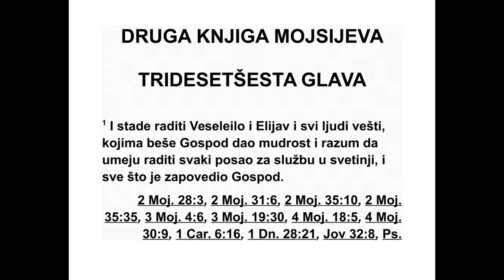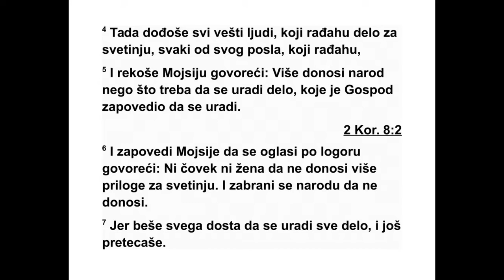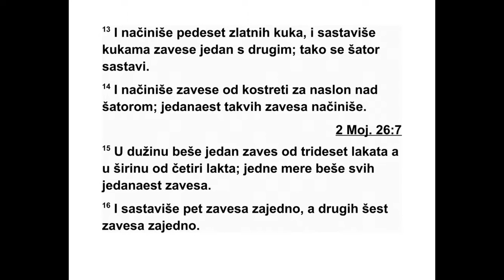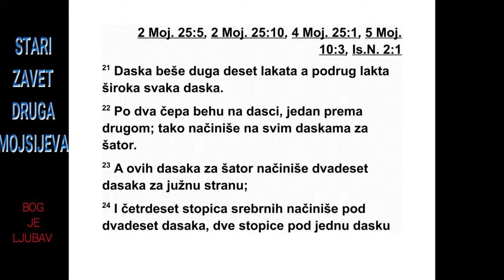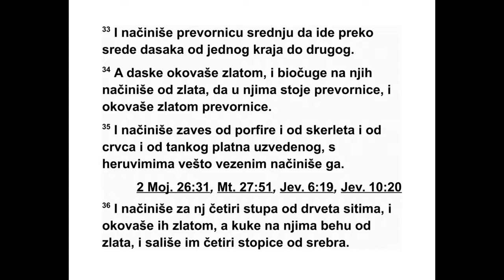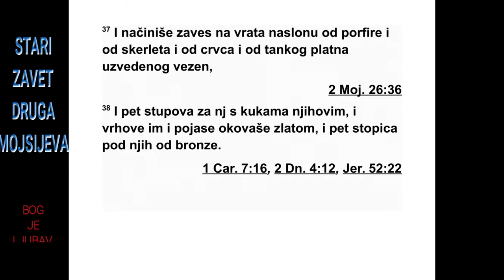DRUGA KNJIGA MOJSIJEVA TRIDESETŠESTA GLAVA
36 „Веселеило нека ради, а с њим и Ели -
јав и сви вешти људи који имају мудро срце
и којима је Господ дао мудрост и разборитост
за те ствари, да би знали да раде све
послове у светој служби тачно онако како је
Господ заповедио.”
2 Мојсије је позвао Веселеила и Елијава и
све веште људе које је Господ обдарио мудрошћу,
све које је срце подстакло да се прихвате
посла и да га ураде. 3 Они су од Мој -
сија узели све прилоге које су Израелови си -
нови донели да би се обавио посао у светој
служби. Али су се сваког јутра и даље доносили
добровољни приноси.
4 И сви вешти људи који су радили сав тај
свети посао долазили су један за другим са
свог посла који су обављали, 5 и говорили
су Мојсију: „Народ доноси много више него
што треба за дело које је Господ заповедио
да се уради.” 6 Зато је Мојсије заповедио да
објаве по логору: „Мушкарци и жене! Не мој -
те више ништа да израђујете за свети прилог.”
Тако народу више нису дали да ишта
до носи. 7 Свега је било више него довољно
да се уради сав посао.
8 Највештији људи међу онима који су ра -
дили тај посао направили су свети шатор од
десет комада шаторског платна од фино ис -
преденог лана, плавог предива, вуне пур -
пур не боје и скерлетне тканине. Он је на
њи ма извезао херувиме. 9 Дужина сваког
комада била је двадесет и осам лаката, а
ши рина четири лакта. Сва шаторска платна
била су исте мере. 10 Затим је саставио пет
комада један с другим, а и других пет комада
саставио је један с другим. 11 После тога
је направио петље од плавог предива на
кра ју задњег шаторског платна у једном ни -
зу, на месту где се низови спајају. То исто је
урадио на крају задњег шаторског платна у
другом низу, на месту где се низови спајају.
12 Направио је педесет петљи на крају једног
низа и педесет петљи на крају другог
низа, на месту где се низови спајају, тако да
петље стоје једна према другој. 13 На крају
је направио педесет кука од злата и кукама
је саставио низове један с другим, тако да је
шатор био једна целина.
14 Затим је направио шаторска платна од
козје длаке да се њима прекрије шатор. На -
правио је једанаест комада таквог платна.
15 Дужина сваког комада била је тридесет
лаката, а ширина четири лакта. Тих једанаест
комада шаторског платна били су исте
ме ре. 16 Затим је саставио пет комада за -
себ но и осталих шест комада засебно. 17
По том је направио педесет петљи на крају
зад њег комада у једном низу, на месту где
се низови спајају, и педесет петљи на крају
задњег комада у другом низу, да се низови
сас таве. 18 После тога је направио педесет
кука од бакра да се та платна саставе у једну
целину.
19 Затим је направио и покривач за шатор
од црвено обојених овнујских кожа, а преко
тога покривач од кожа јазавца.
20 Затим је за шатор направио оквире од
акацијиног дрвета, који стоје усправно. 21
Дужина сваког оквира била је десет лаката,
а ширина лакат и по. 22 Сваки оквир је имао
два клина један поред другог. Тако је направио
на свим оквирима за шатор. 23 На пра -
вио је оквире за шатор, двадесет оквира за
јужну страну која гледа према Негеву. 24
На правио је четрдесет постоља од сребра
испод двадесет оквира, два постоља испод
једног оквира с његова два клина, и тако
редом по два постоља испод сваког оквира с
његова два клина. 25 И за другу страну ша -
тора, за северну страну, направио је дваде73
2. МОЈСИЈЕВА 35,25 - 36,25
сет оквира 26 и њихових четрдесет постоља
од сребра, два постоља испод једног оквира,
и тако редом по два постоља испод сваког
ок вира.
27 За задњу страну шатора, за западну
стра ну, направио је шест оквира. 28 А два
ок вира је направио као угаоне стубове шатора
на два задња угла. 29 Они су при дну би -
ли удвостручени и оба су била удвостручена
све до врха, до прве карике. Тако је направио
оба, да чине два угаона стуба. 30 Тако
је било укупно осам оквира с њихових шеснаест
постоља од сребра, по два постоља
ис под сваког оквира.
31 Затим је направио пречаге од акаци -
јиног дрвета, пет за оквире с једне стране
ша тора, 32 а пет пречага за оквире с друге
стране шатора и пет пречага за оквире на
зад њем делу шатора, на западној страни. 33
Онда је направио средњу пречагу да пролази
преко средине тих оквира од једног краја
до другог. 34 Оквире је обложио златом и
на правио им је карике од злата кроз које се
пречаге провлаче, а затим је и пречаге об -
ло жио златом.
35 Направио је завесу од плавог предива,
вуне пурпурне боје, скерлетне тканине и фи -
но испреденог лана. На њој је извезао херувиме.
36 За њу је направио четири стуба од
акацијиног дрвета и обложио их златом. Њи -
хове куке биле су од злата, а од сребра им је
излио четири постоља. 37 За улаз у шатор
на правио је завесу исткану од плавог предива,
вуне пурпурне боје, скерлетне тканине и
фино испреденог лана, 38 и за њу је направио
пет стубова с кукама. Врхове стубова и
њихове споне обложио је златом, а пет њи -
хових постоља било је од бакра.